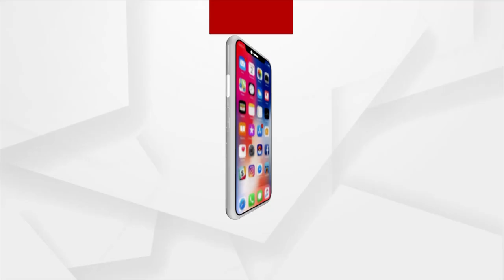ଧାମନଗର ବାସୀଙ୍କ ଭାବାବେଗକୁ ନଜରରେ ରଖି ସୁରଜ ସୁର୍ଯ୍ୟବଂଶୀ ପାର୍ଥୀ ହେଲେ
ଧାମନଗର ବାସୀଙ୍କ ଭାବାବେଗକୁ ନଜରରେ ରଖି ପାର୍ଥୀ ପାଇଁ ବିଷ୍ଣୁ ବାବୁଙ୍କ ପୁଅ ସୁରଜ ସୁର୍ଯ୍ୟବଂଶୀଙ୍କୁ ମନୋନୀତ କରାଯାଇଛି:ସମୀର ମହାନ୍ତି, ବିଜେପି ରାଜ୍ୟ ସଭାପତି...।